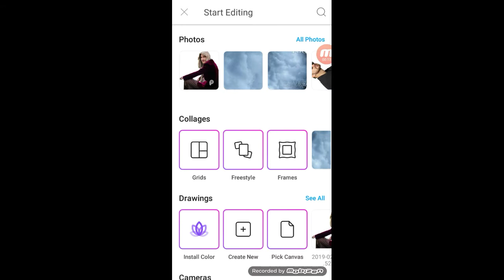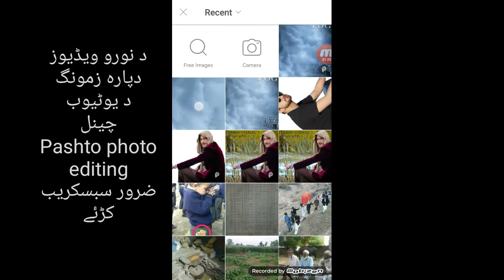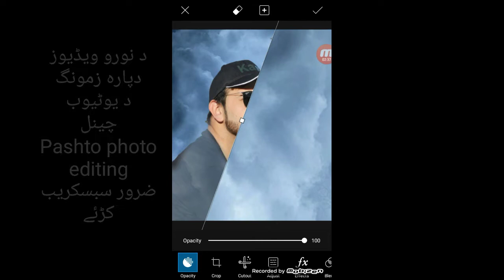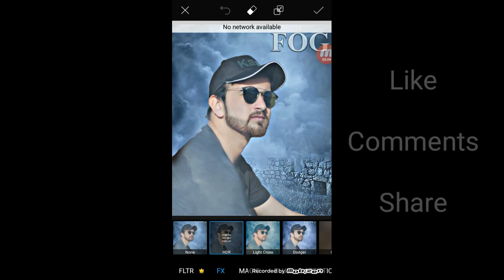Picsart || د دوم والا خائسته تصویر په خپل مبائل کي جوڑکڑئے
ٹولو ملگرو ته په [Pashto photo editing] یوٹیوب چینل کي  د زڑہ نه ڈیر ڈیر خرکلي وایم،

ویڈیو لائک کمنٹس او شیر کڑئے،

ز.ونگ دویم چینل ہم د زان سرہ سبسکریب کڑئے،
زمونگ د وٹسپ گروپ جوئن کیدو دپارہ په دی لنک باندے کلک کڑئے او  زمونگ د وٹسپ گروپ د زان سرہ جوئن کڑئے
د بگرونڈ ختمیدو لنک👇👇👇👇
کا ویڈیو مو خواخا شوی وی نو په کم.ٹس کي ضرور اوائے. لائک او شیر ئے ہم کڑے او د ویڈیو لیدالو ڈیرہ ڈیرہ مـــنـــنـــه،